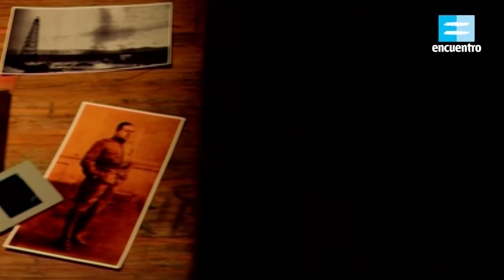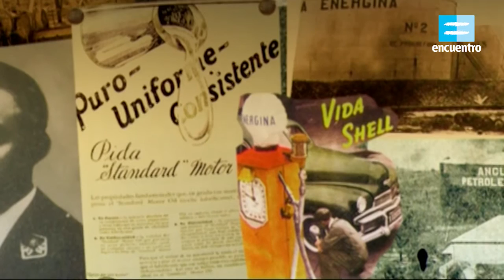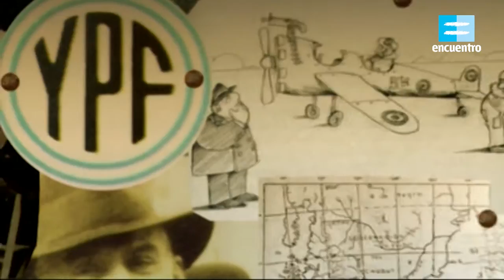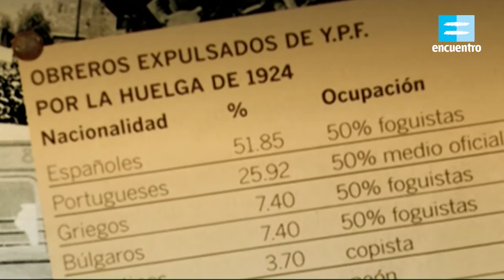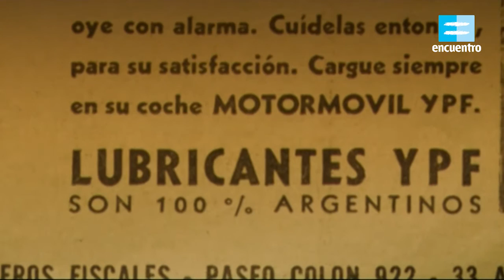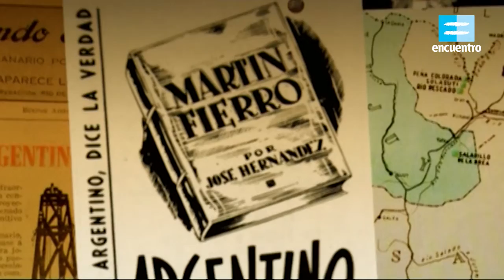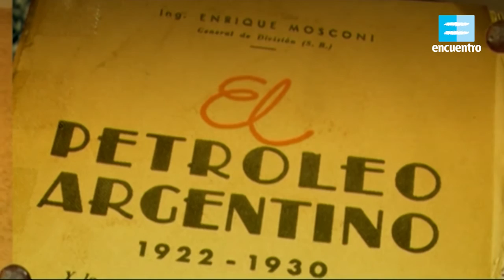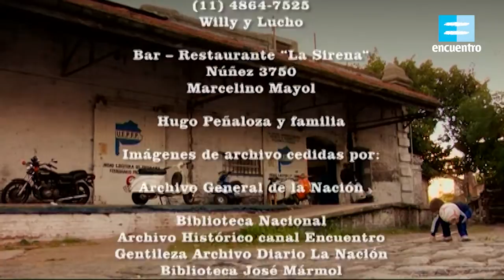Bio.ar: Enrique Mosconi - Canal Encuentro HD